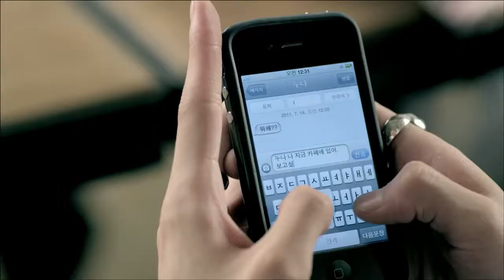Teen top No more perfume on you